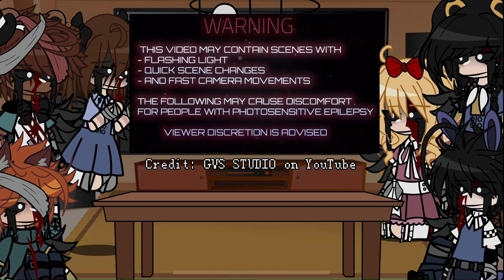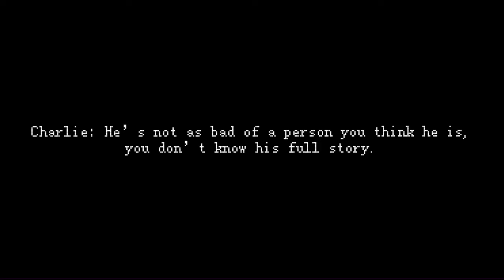The missing children react to Afton Family: The story ll Ft. FNaF missing children + Charlie Emily